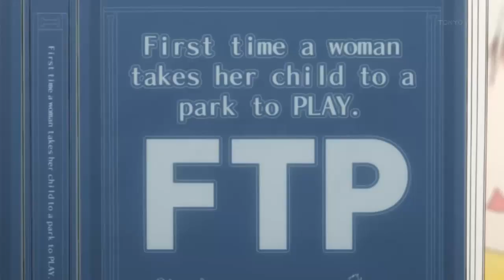BEST FANDUB EVER!!!